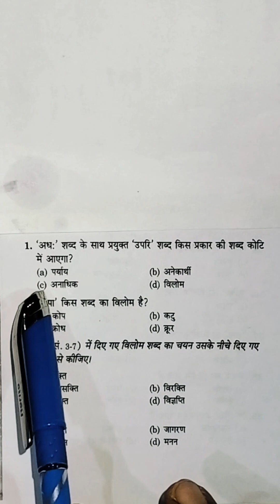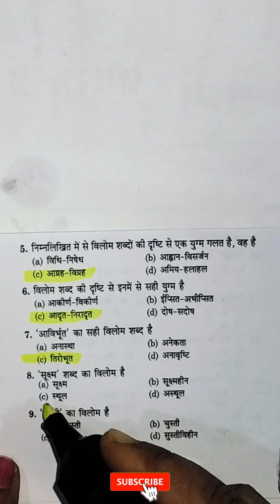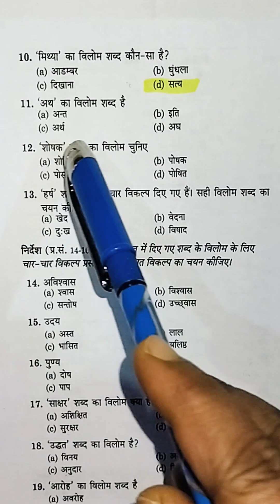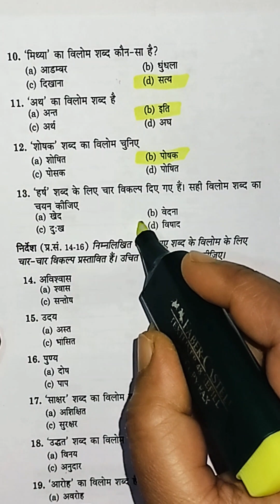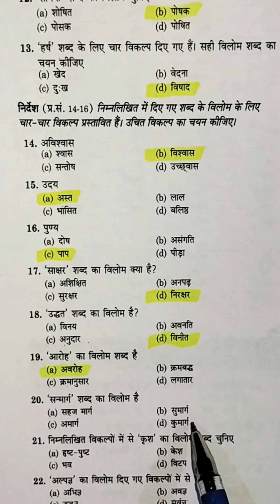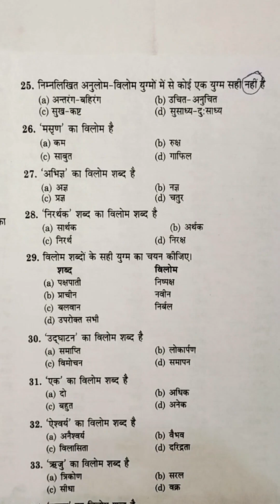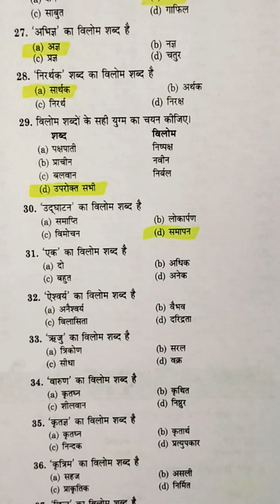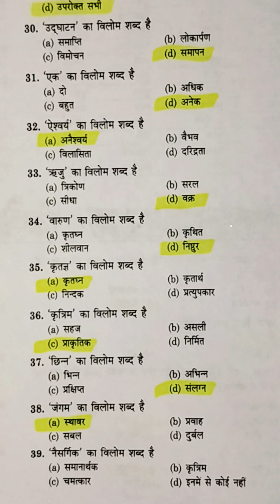CUTE - 2024 ( Shabd Vilom ) Opposite Words Objective Question ( शब्द विलोम वस्तुनिष्ठ प्रश्न )